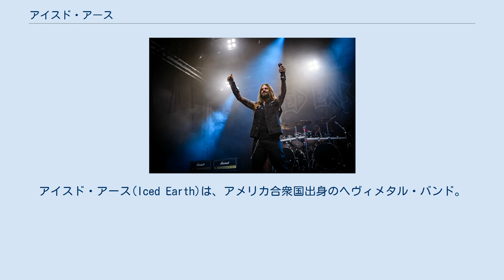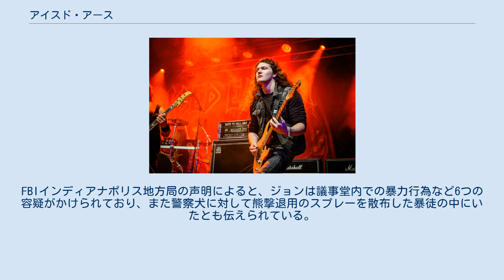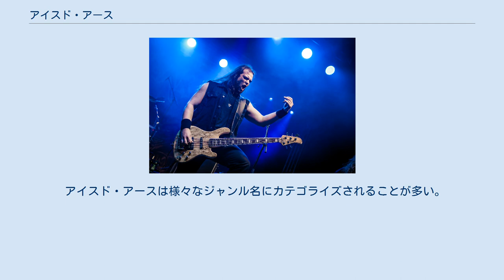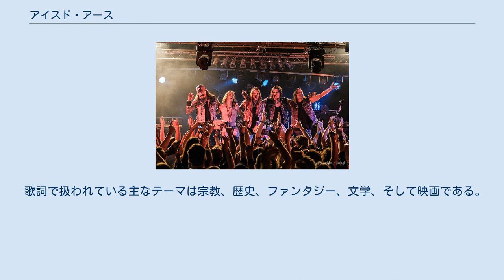アイスド・アース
アイスド・アース(Iced Earth)は、アメリカ合衆国出身のヘヴィメタル・バンド。
 HR/HM系の様々なジャンルにカテゴライズされることが多く、多岐にわたる音楽性を内包しているのが特徴。
母国よりも欧州での支持が高く、長年ドイツのレーベルと契約している。
 1985年、プルガトリー（Purgatory）というバンドで活動していたジョン・シェイファー(G)らがフロリダ州を拠点に、新たに現行の名で活動を始める。
はじめの二枚のアルバムを発表したあと、1992年から1995年の間に活動を休止していたこともある。
メンバーチェンジが激しく、創設メンバーで残っているのはシェイファーのみになっている。
 2000年代からは、ほぼ3年おきにスタジオ・アルバムを発表している。
最新アルバムは2017年リリースの『Incorruptible』。
 ジョン・シェイファーは2021年1月6日のアメリカ連邦議会議事堂襲撃に参加した。
その様子をAFPのロベルト・シュミットが撮影、ワシントンD.C.警察とFBIはこの写真を基に情報提供を呼びかけている。
これ受け、アイスド・アースの他のメンバーは連名でシェイファーの行為を非難する共同声明を出した。
その後、1月18日、FBIはジョンの逮捕を発表。
FBIインディアナポリス地方局の声明によると、ジョンは議事堂内での暴力行為など6つの容疑がかけられており、また警察犬に対して熊撃退用のスプレーを散布した暴徒の中にいたとも伝えられている。
 これを受け、アイスド・アースおよびシェイファーが関わる別のバンド・デーモンズ・アンド・ウィザーズの所属レーベルである センチュリー・メディア・レコードは、これら2組をホームページから削除した。
 同年2月15日、ステュー・ブロックとルーク・アップルトンはそれぞれのSNSアカウントを通じてバンドからの脱退を表明した。
また、ジェイク・ドレイヤーも脱退を表明し、自身のバンドであるウィザーフォール（Witherfall）での活動に専念すると宣言した。
 アイスド・アースは様々なジャンル名にカテゴライズされることが多い。
バンドの音楽性に関して聞かれて、ジョン・シェイファーは「アイスド・アースはメタルバンド。これが俺たちさ。ある時はピンク・フロイドのような音楽性からスレイヤーのような音楽性にまで変わるダイナミックさを持っているし、その間にあるような音楽性の全てをも持ち合わせているんだよ。」と話している。
 歌詞で扱われている主なテーマは宗教、歴史、ファンタジー、文学、そして映画である。
コンセプトアルバムもたくさん出している。
 Night of the Stormriderがその一作目。
二作目は'The Dark Sagaで、トッド・マクファーレンの漫画に出てくるスポーンを題材にしている。
Something Wicked This Way ComesはSomething Wicked Sagaを紹介している。